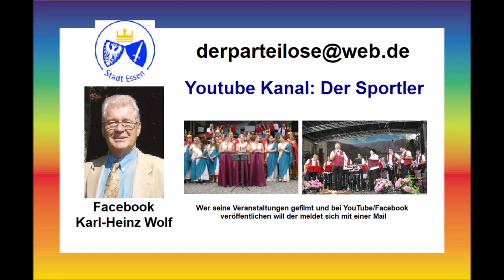Essen-Rüttenscheid * Im Hudsons spielten`The Ballroom Rockets zum Tanz * Teil 3 * 05.09.2023